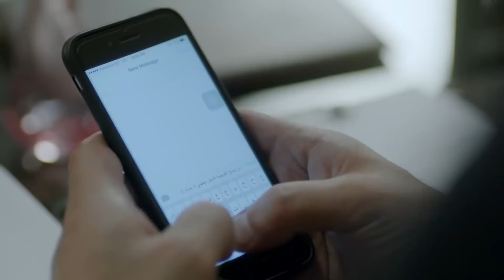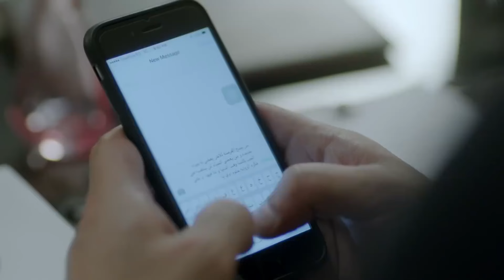انتي كبرتيهم كده ازاي عجبوني اوي مش قادر استحمل | شوف ايه اللي حصل بينهم